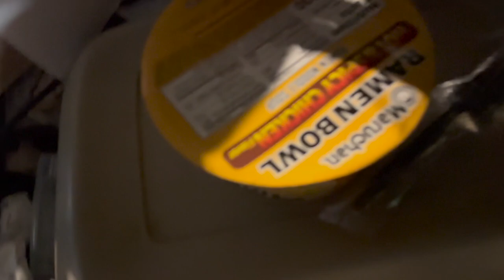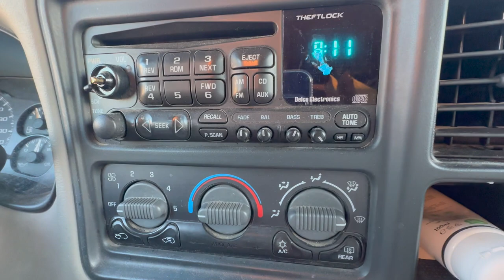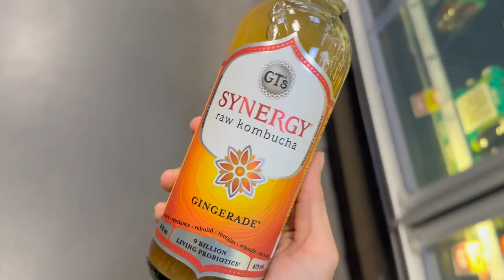QUARANTINE in a CARGO TRAILER 🤧 15 Days of COVID while TRAVELING FULL TIME (Travel Vlog #168)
Today in Solo Female VanLife, I get extremely sick and find out it's Covid 19. I have to quarantine in my cargo trailer and figure out the logistics of getting better while living in my she shed on wheels. I have been sick for 15 days and counting. Feeling great, and then relapsing. Almost fully recovered.

★FILMING GEAR:

SAFE TRAVELS 🚐
♥︎ Danna